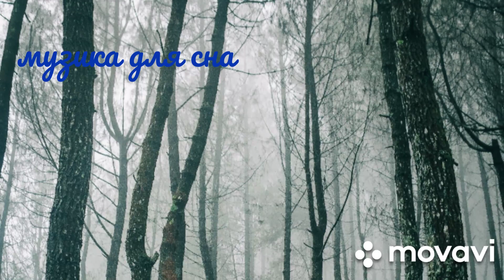Музыка для сна. Классика. Отдих.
Создаем канал для музыки пишите в комментариях свои предложения.